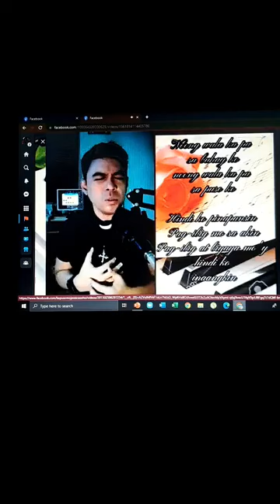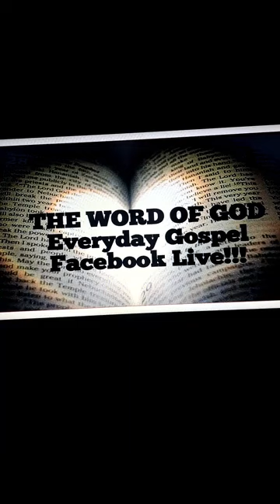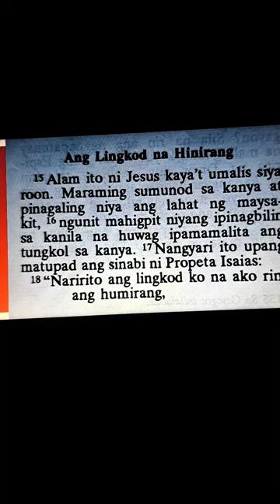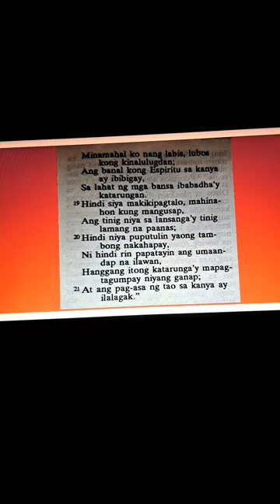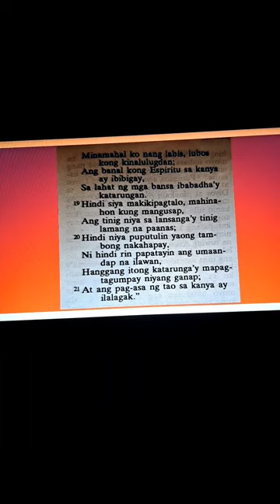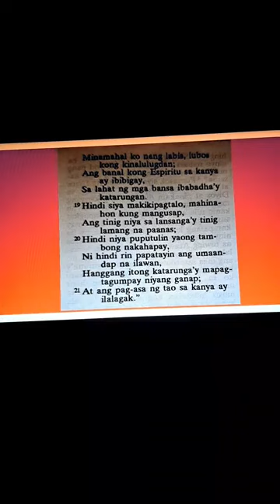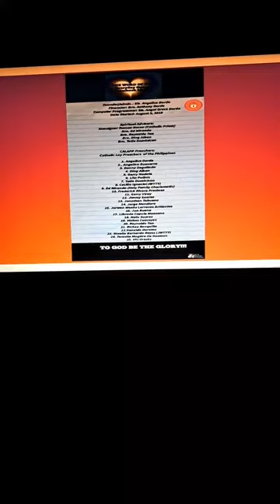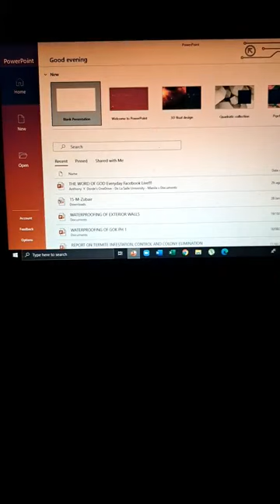WORD OF GOD - July 16, 2022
Everyday Gospel
Facebook Live!!!
Saturday Gospel
July 16, 2022
Mateo 12:14-21
Ang Lingkod na Hinirang
8:30 p.m.